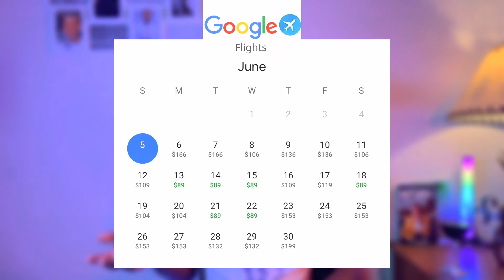How To Solo Travel The World + Book The Cheapest Tickets + Things To Know Before You Go!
HOW TO SOLO TRAVEL + BOOK CHEAP TICKETS for flights, bus, train + THINGS TO KNOW BEFORE YOU GO

Let’s talk about how you can travel the world on a cost effective budget, to new countries and how to be smart about it even when you get there!
I will be talking about how to find the cheapest way to get there, doing research before going into a new country and so much more!

Travel life, solo travel, hotels, vacation, cheap flights, cheap tickets, google flights, Expedia, Priceline, cheap airlines, destination, airline tickets